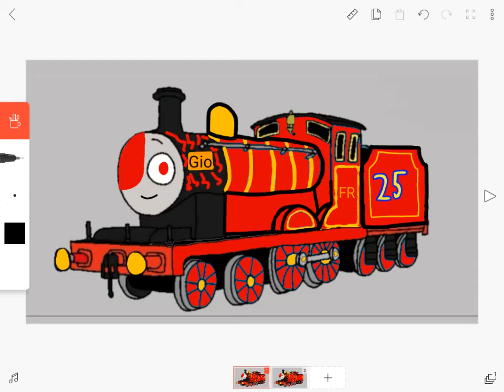Me & Gina Are Not Blue Because We Are Red